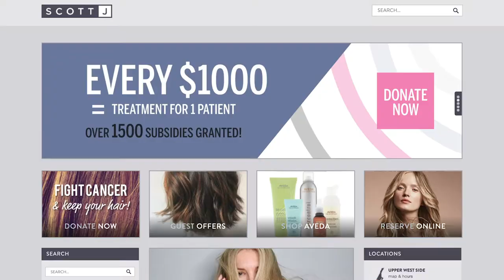HairToStay - Scott J Aveda Salons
Testimonial video with subsidy recipient, Liz Acosta, and salon owner, Scott Buchanan of Scott J Aveda Salons.
Breast cancer, scalp cooling, salon, haircare, nonprofit